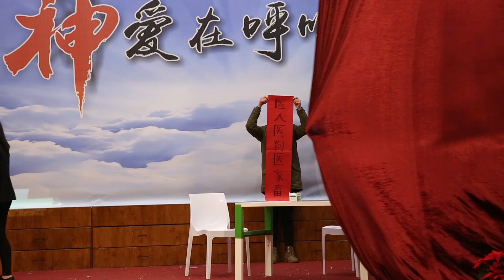基督教意大利Prato华人教会 2017圣诞晚会 2